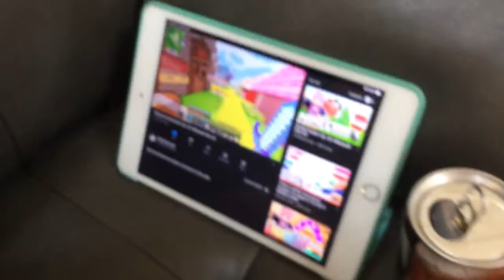Tour of are house & a box fort!